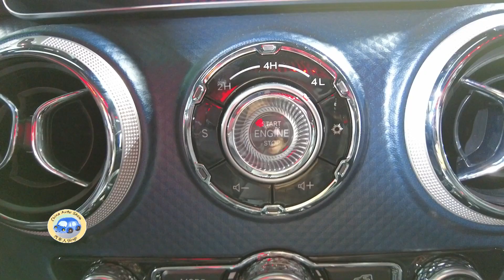2021 BAIC BJ40 Rainforest Crossing Edition Walkaround—2021 Chengdu Motor Show—2021款北京BJ40雨林穿越，外观内饰实拍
Fuel Consumption: L/100km
Engine: 2.3T L4, 170kW/231Ps, 345N.m
Gearbox: 6AT
0-100 km/h: sec.